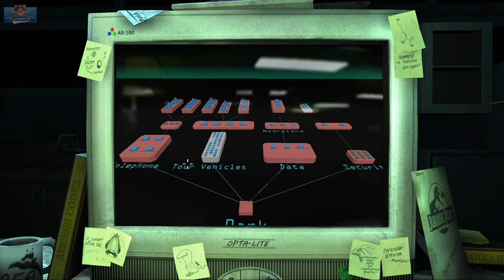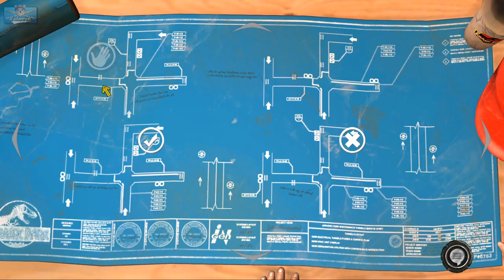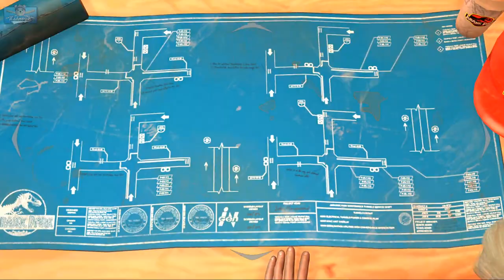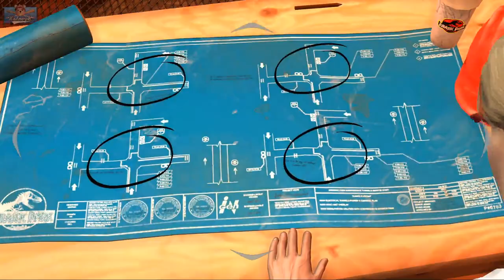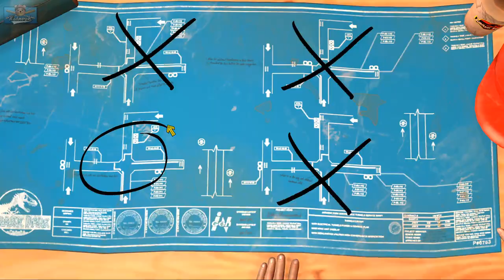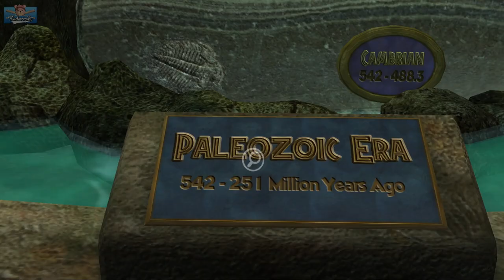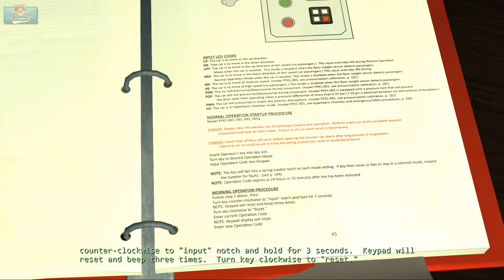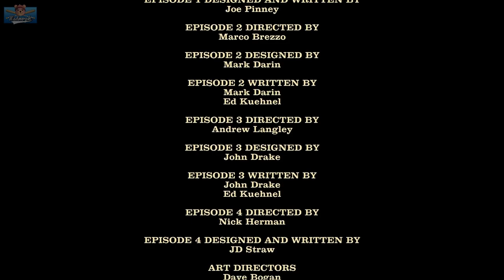THIS GAME IS SO UNDERRATED | Jurassic Park The Game (Full Playthrough)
Yes, it's Jurassic Park as a game. A movie game. By Telltale. It's great. You can't buy it digitally anymore since Telltale Games were liquidated (you can probably get it preowned on disc in some places?) ANYWAY ENJOY! Jurassic Park: The Game is an episodic graphic adventure video game based on the 1993 film Jurassic Park and released for the PlayStation 3, Macintosh, Microsoft Windows, and Xbox 360.

0:00 Intro - Like & Subscribe
3:31 GAMEPLAY BEGINS
8:00 Jurassic Park Videogame Gameplay
05:37:40 Jurassic Park Underwater Dinosaur
05:49:30 Jurassic Park Game Ending - Please hit like!